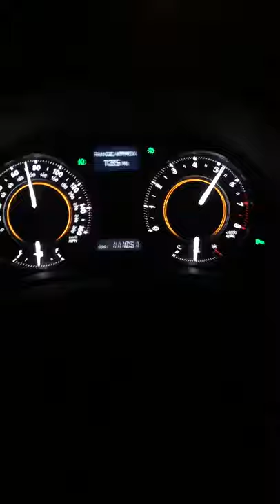LEXUS IS250 6 speed acceleration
2010 6 speed Manuel Lexus is250 c (convertible) acceleration...on private road